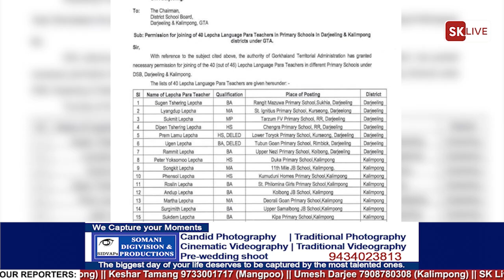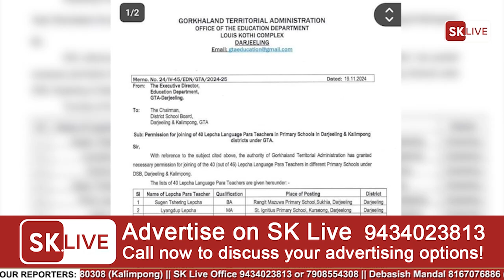अब पहाडका प्राथमिक पाठशालाहरुमा लेप्चा भाषा पढाइने...